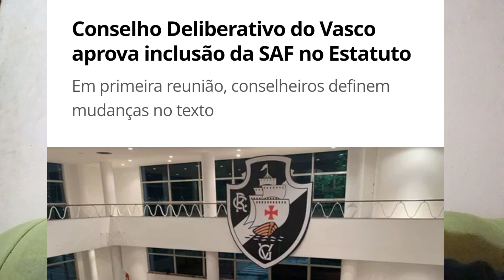VASCO NEGOCIA COM ATACANTE E BUSCA 2 NOME| APROVADA ALTERAÇÃO DO ESTATUTO PARA SAF DO VASCO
VASCO APROVA MUDANÇA DE ESTATUTO INCLUINDO A SAF NO CD POR MAIORIA, VAMOS FALAR TAMBÉM DA NEGOCIAÇÃO DO VASCO COM O ERICK DO YPIRANGA E ESTRANGEIROS